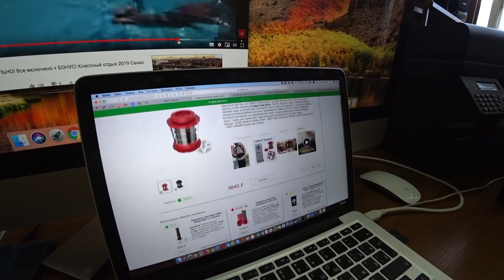Турция 2019 ОТДЫХ БЕСПЛАТНО! ЛЕТО В РАЗГАРЕ! УКРАЛИ.. ТАКОГО ЕЩЕ НЕ ВИДЕЛ! МИНУСЫ! ОТЕЛЬ SUNIS ELITA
Турция отдых 2019 ВОТ ЭТО ОТЕЛЬ, ДА ЕЩЕ И ЗА ТАКИЕ ДЕНЬГИ! ВСЕ ВКЛЮЧЕНО НЕ ДОРОГО SUNIS ELITA BEACH RESORT 5* не дорого

Сегодня посмотрим как так получилось что у нас целый день отдыха в турции получился бесплатный) в самый разгар лета, так же расскажу как у нас можно сказать украли полотенца и как мы их искали) ну иконечно море, солнце пляж и как всегда много позитива и  эмоций) Приятного вам просмотра, вы все увидите сами!

🏝Вы часто спрашиваете где мы оформляем Туры 🏝 Жанчик занимается оформлением туров, по этому если кому-то нужна помощь в оформлении тура в хороший отель по лучшей цене , пишите ей в Инстаграмм 🏝📸 или на почту: ✉️

Турция! отдых, недорого Хороший отель в Турции не дорого

На этот отдых мы полетели в мае 2019 года всей семьей 5 человек с детьми, мы выбрали Турецкий отель Санис или как его называют еще Сунис элита бич резорт 5 звезд sunis elita beach resort hotel & spa 5 * который находится в  Кызылагач в городе Сиде Средиземноморский регион Турции, этот отель в России не очень славится и по этому отдых в Турции в этом отеле стоит не дорого, а за рубежом, этот отель на хорошем уровне считается и славится у иностранцев! посколько цены на отдых сильно выросли и все стало очень дорого, мы решили опробовать этот отель и проверить и рассказать вам стоит ехать в него за эту цену или этот отель не стоит вашего внимания. Но оказалось, что это действительно хороший отель в турции, да еще и за такие деньги...
Этот отель работает по системе все включено all inclusive еда и напитки тут входят в стоимость, проверим на сколько все вкусно)
В этот тур в турцию мы поехали на отдых с детьми, путевки в турцию брали за 2 месяца до вылета, отели турции 5 звезд в этом году сильно подорожали, но этот отель Жанулька нашла по очень хорошей цене! в турции всегда вечное лето, но были у нас и хмурые дни, это все увидите в этом и следующих видео!

С вами как всегда я Евген Мошков и ваши ЖЖ  Женя - Я и Жена - Жанна

Доставка, Шоу рум, Тест драйв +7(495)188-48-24